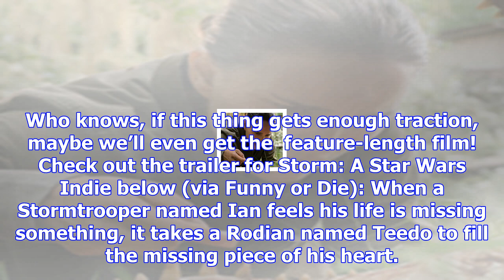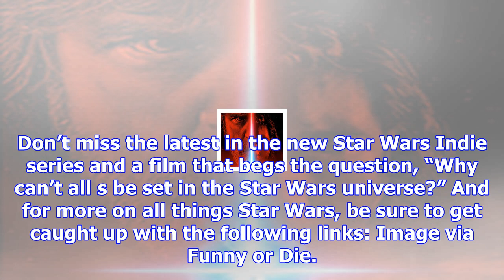Meet the star-crossed lovers of ‘storm: a star wars indie’ in the parody’s first trailer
There’s very little room for romance in the Star Wars cinematic universe. And unless Rian Johnson‘s ...